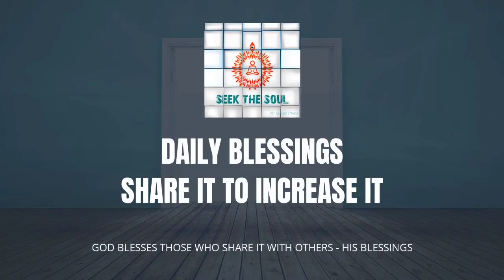Daily Blessings|320| Renunciation & Tapasya is the true method to serve & come in God's eyes .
Becoming a renunciate of our old thinking and old habits is the only way to serve , be it our family or the world family . We either come in the eyes of God or try to gain worldly benefits from those whom we serve .

Om Shanti .
Divine Love